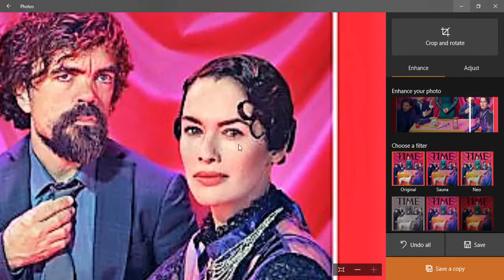Reptilian Shapeshifter in Time Magazine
Search blood over intent on youtube for more.